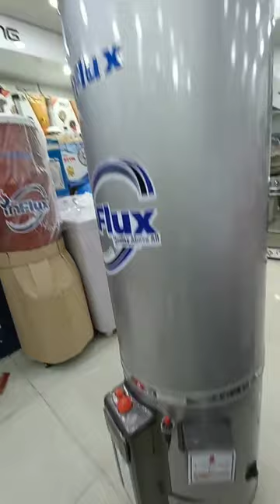Geyser 30 Gallon E+G